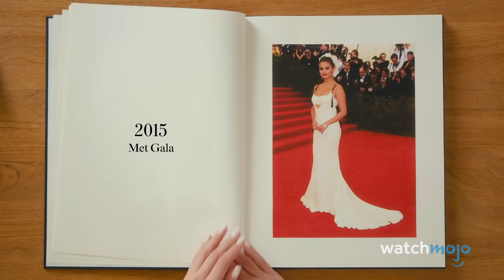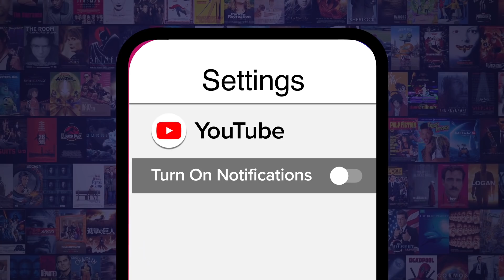10 Darkest Hollywood Secrets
Behind all the glitz and glamour are some truly horrifying details about tinseltown. For this list, we’ll be pulling back the curtain on some of Hollywood’s shadiest back-door deals and darkest, hidden-in-plain-sight tales of bad behavior. Our countdown includes The Presence of Organized Crime, Treatment of Animals, The Casting Couch, and more! Did any of these secrets shock you?